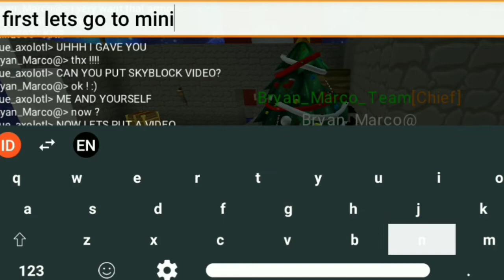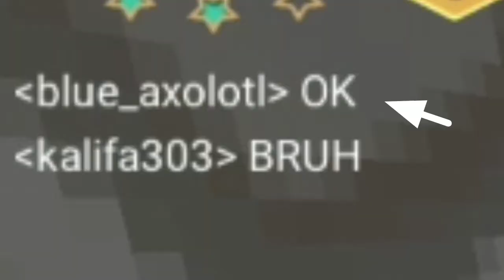Sky Block on Blockman Go !!😃😃😃